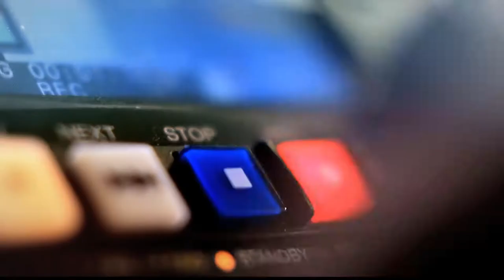Orden público en Belén Zafra [Punto de Giro] Telemedellín